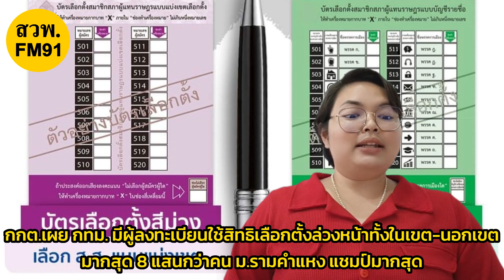กกต. เผย กรุงเทพฯ มีผู้ขอใช้สิทธิเลือกตั้งล่วงหน้ามากสุด 800,000 กว่าคน ม.รามคำแหง แชมป์มากสุด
วันที่ 26 เม.ย. 2566 ผู้สื่อข่าวรายงานว่า ตามที่สำนักงานคณะกรรมการการเลือกตั้ง (กกต.) กำหนดให้มีการเลือกตั้งทั่วไปในวันที่ 14 พ.ค. และลงคะแนนเลือกตั้งล่วงหน้าในเขตและนอกเขตเลือกตั้งในวันที่ 7 พ.ค. ซึ่งเปิดให้ผู้มีสิทธิเลือกตั้ง ลงทะเบียนขอใช้สิทธิระหว่างวันที่ 25 มี.ค. -9 เม.ย.ที่ผ่านมา ทั้งนี้ ภายหลังปิดรับลงทะเบียน ข้อมูลจากสำนักงานกกต. ระบุว่า มีผู้ลงทะเบียนใช้สิทธิเลือกตั้งล่วงหน้า จำนวนทั้งสิ้น 2,350,969 ราย จากจำนวนผู้มีสิทธิเลือกตั้งทั้งหมด 52,287,045 คน

โดยกรุงเทพมหานคร มีผู้ลงทะเบียนขอใช้สิทธิเลือกตั้งล่วงหน้าทั้งในเขตและนอกเขตมากที่สุด 8 แสนกว่าคน มีหน่วยเลือกตั้งกลางล่วงหน้านอกเขต ทั้งหมด 74 หน่วย และพบว่าหน่วยเลือกตั้งกลาง ที่มีผู้ลงทะเบียนขอใช้สิทธิมากสุดเป็นลำดับที่ 1 คือ มหาวิทยาลัยรามคำแหง (หัวหมาก) รวม 5.2 หมื่นคน 2.รอยัล พารากอน ฮอลล์ ชั้น 5 ศูนย์การค้าสยามพารากอน รวม 4 หมื่นกว่าคน 3.อาคารและเต้นท์บริเวณสำนักงานเขตห้วยขวาง รวม 2.8 หมื่นคน 4. สำนักงานเขตบางเขน รวม 2.6 หมื่นคน 5.ศูนยเยาวชนกรุงเทพมหานคร(ไทย-ญี่ปุ่น)ดินแดง รวม 2.53 หมื่นคน 6.สำนักงานเขตลาดกระบัง รวม 2.52 หมื่นคน 7.สำนักงานเขตบางนา รวม 2.4 หมื่นคน 8.บริเวณอาคารลานจอดรถ ชั้น G เซ็นทรัลพระราม 2 รวม 2.3 หมื่นคน 9. ลานจอดรถวัดธาตุทอง พระอารามหลวง รวม 2.28 หมื่นคน และ 10.มหาวิทยาลัยราชภัฏจันทรเกษม รวม 2.22 หมื่นคน

สำหรับผู้ที่ยื่นลงทะเบียนขอใช้สิทธิเลือกตั้งล่วงหน้าไว้ จะต้องไปใช้สิทธิลงคะแนนเลือกตั้ง ในวันที่ 7 พ.ค. ตั้งแต่เวลา 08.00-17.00 น. โดยจะไม่สามารถไปใช้สิทธิเลือกตั้งในวันอาทิตย์ที่ 14 พ.ค.ได้อีก หากไม่ไปใช้สิทธิเลือกตั้งในวันดังกล่าว จะต้องแจ้งเหตุที่ไม่อาจไปใช้สิทธิเลือกตั้ง เพื่อป้องกันการถูกจำกัดสิทธิตามที่กฎหมายกำหนดไว้